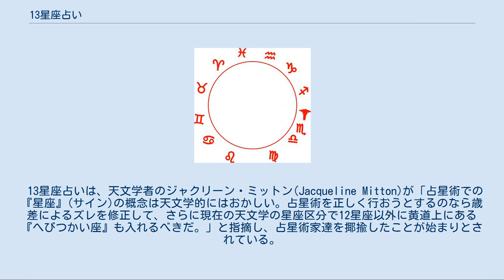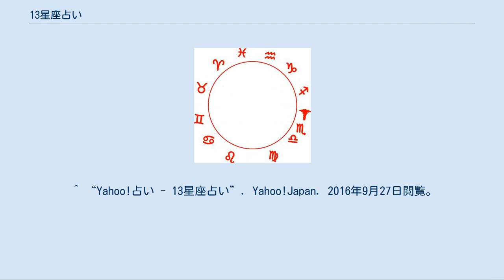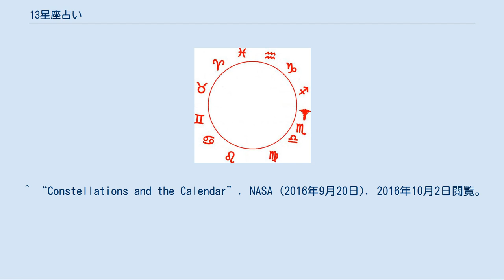13星座占い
13星座の記号 13星座占い（13せいざうらない）とは、西洋占星術を簡略化した占いの一種で、12星座占いから発展したものである。
 天文学における星座は時代とともに変革があり、1928年の国際天文学連合(IAU)により現在の88星座が定められ、すべての星座は赤経・赤緯の線に沿った境界線で区切られて、各星座の範囲を厳密に決められた。
このことを考慮すると、各星座の天文学上での区域を太陽が移動する経路（天の黄道）には、さそり座といて座の間にへびつかい座の部分が存在しており、また太陽が各星座の区域を通過する期間は星座によってまちまちである。
 13星座占いは、天文学者のジャクリーン・ミットン(Jacqueline Mitton)が「占星術での『星座』(サイン)の概念は天文学的にはおかしい。占星術を正しく行おうとするのなら歳差によるズレを修正して、さらに現在の天文学の星座区分で12星座以外に黄道上にある『へびつかい座』も入れるべきだ。」と指摘し、占星術家達を揶揄したことが始まりとされている。
ミットンがラジオで「12星座は誤りで本当は13星座が正しい」と述べ、現地の新聞で取り上げられ通信社の手で世界中のマスコミに配信されたことが発端だとする説もある。
 占星学者のウォルター・バーグ(Walter Berg)は、1995年にミットンの発言を占星術に取り入れた13星座占いに関する本をイギリスおよび日本で出版した。
ミットンはバーグの著書に対して「占星術上の伝統的な『サイン』と、天文学者たちが実際に観測して利用している天球上の星座と太陽とが重なる位置は、約二千年前は一致していたが、現在の黄道には十三の星座がある。太陽の軌道は以前から『へびつかい座』を通過していたのに、伝統的な占星術の研究者からはなぜか無視されていた。この十三番目の星座は伝統的な占星術の枠組みを大きく変えるだろうと、占星術界に大きな波紋を投げかけている。」といった寄稿をしている。
 同年、マーク矢崎が13星座占いに関する本を出版し、その後、1997年までに様々な著者による13星座占いに関する本が出版された。
 同じ時期に13星座に関する本が出版されたことについて、アレクサンドリア木星王は、マーク矢崎がバーグの本を見ずに独創的にこんな13星座本を書いたことは信じがたい、誰が見てもバーグの本が日本で出版される情報が洩れてすぐさまコピー本を作ったということだろうと述べている。
 13星座占いの概念はファイナルファンタジータクティクスやファイナルファンタジーIXといったファイナルファンタジーシリーズ、センチメンタルグラフティなど日本のポップカルチャーに影響を与えた。
 ウォルター・バーグが13星座占いを唱える以前に日本で「13星座占い」を紹介した書物が出版されており、最初に13星座を唱えた人は不詳だという説もある。
 植田訓央は、二十年前にラジオ大阪の星占いコーナーで「へびつかい座」はおろか全88星座や銀河系・超銀河系を使った占いをやっていた、13星座などケチなことをいわずもっと多くの星座を採用して星占いのボキャブラリーを増やしたらどうか、と述べている。
 アレクサンドリア木星王は、13が欧米社会では忌み嫌われている不吉な数字であること、ウォルター・バーグの他の著書について少しでもお堅い占星学書や天文学書でも発見できれば正当に評価できるのにも関わらず探してみたが見当たらないこと、ある占い師がイギリスを旅行中に知り合った現地の占星家に13星座の真偽を聞いたところ「あればパーティ用のジョーク」と言われたことを指摘して批判している。
 植田訓央は、バーグの「13星座占い」は、従来の12星座を拒絶・否定してかかるには若干なりとも占星学導入の重要な根拠を示されていなければならないのにそれがなされていないと述べ、また、マーク矢崎については、彼は13星座流行の提灯持ちの一人であり「13星座占星術」は13星座導入の根拠に乏しいものであったと述べている。
 鏡リュウジは著書の中で、一頃騒がれた「十三星座」を日本のマスコミが「新しい星座が発見された」などと取り上げ、メディアで活躍している占星術家達の多くも「十三星座」に便乗してしまったことを少し残念に思う、と述べている。
 従来の12星座占いとの混同を防ぐため、追加されたへびつかい座を除いた各星座に新をつけて表現される場合もある。
本項ではこれに従う。
 星座によって期間が大幅に違っているが、これは、現在の各星座の天文学上での区域を太陽が移動する期間をそのまま星座の期間としているためで...